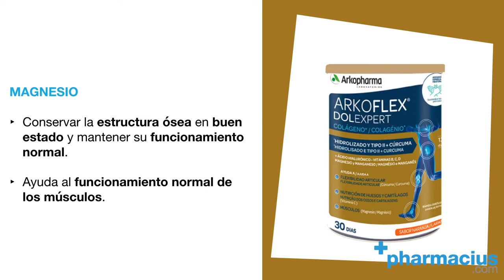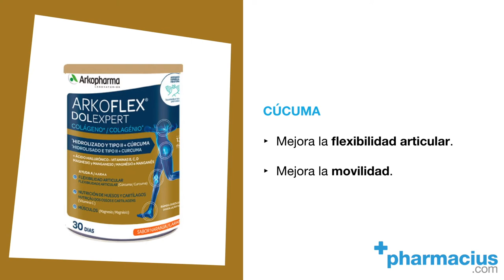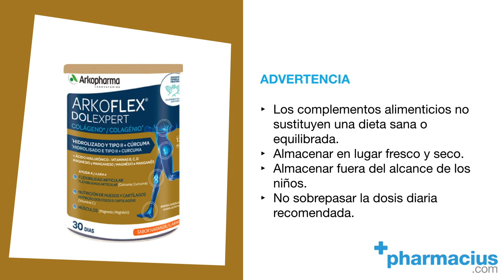Arkoflex Dolexpert Colágeno Hidrolizado y Cúrcuma Sabor Naranja de Arkopharma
👉 ARKOFLEX DOLEXPERT COLÁGENO HIDROLIZADO Y TIPO II, CÚRCUMA, ÁCIDO HIALURÓNICO, MAGNESIO, MANGANESO, VITAMINAS B, C Y D SABOR NARANJA de Arkopharma ►

Arkoflex Dolexpert Colágeno de Laboratorios Arkopharma pensado para el mejorar la movilidad y mantener la correcta nutrición de los huesos, los cartílagíos y los músculos.

Comparte tus opiniones sobre Arkoflex Dolexpert Colágeno en los comentarios.

TRANSCRIPCIÓN:

Hoy en Pharmacius.com os presentamos Arkoflex Dolexpert colágeno de Arkopharma

Un complemento alimenticio formulado a base de colágeno, ácido hialurónico, magnesio, manganeso, cúrcuma y vitaminas C, B1, B2, B6, B12 y Vitamina D pensado para ayudar a la movilidad y para nutrir los huesos, cartílagos y músculos de nuestro cuerpo.

Contiene colágeno hidrolizado y colágeno tipo II y su función es compensar la bajada de producción de colágeno del propio cuerpo.

El ácido hialurónico interviene en la formación del líquido sinovial, que se úbica en las articulaciones para evitar las fricciones entre los huesos.

El magnesio ayuda al funcionamiento normal de los músculos y a mantener los huesos en buen estado.

Y la vitamina C, que interviene en el proceso de formación de colágeno en nuestro cuerpo, importante para el correcto funcionamiento de huesos, cartílagos y piel.

La Cúrcuma mejora la flexibilidad articular, y esto supone una mejora en la movilidad.

El manganeso contribuye a la correcta formación del tejido conectivo y a conservar los huesos en buen estado.

La vitamina D3, ayuda al mantenimiento de los huesos, al funcionamiento normal de los músculos y a mantener los niveles de calcio en sangre.

Las vitaminas B1, B2, B6, B12 influyen en el metabolismo energético y en el funcionamiento del sistema nervioso.

Arkoflex Dolexpert Colágeno se presenta en formato polvo, y está disponible en envases de 390 gramos o en formato duplo de 2 envases de 3960 gramos, y tiene sabor a naranja.

Puedes tomar 1 cacito medidor raso que equivale a 13 gramos de producto, y se puede tomar de forma continuada. Dilúyelo en un vaso grande de agua fría o zumo, remuévelo y déjalo reposar unos segundos antes de tomarlo.

Los complementos alimenticios no sustituyen una dieta sana y equilibrada, debes almacenar este complemento en un lugar fresco y seco y fuera del alcance de los niños, y no debes sobrepasar la dosis diaria recomendada.

Recuerda que si quieres comprar Arkoflex Dolexpert Colágeno de Laboratorios Arkopharma en cualquiera de sus presentaciones, está disponible en Pharmacius.com, te dejamos los enlaces a los productos en la descripción de este video.